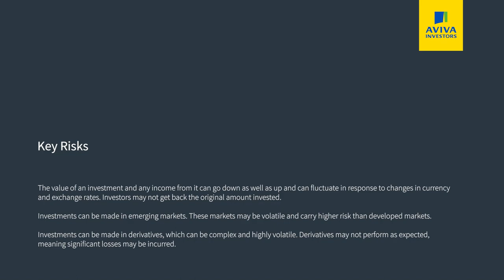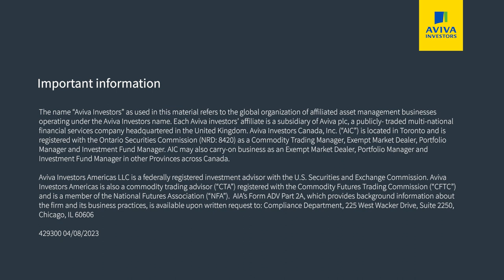The big market story from April | Aviva Investors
Explore what happened in markets in April, and what to look out for in May, in this week's episode of Ask The Fund Manager with Shane O'Brien and Harriet Ballard.